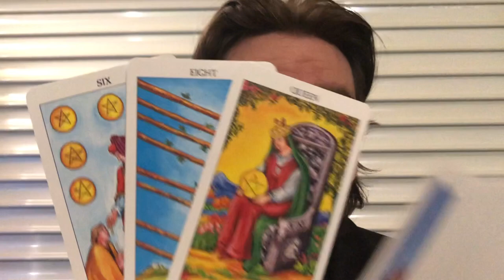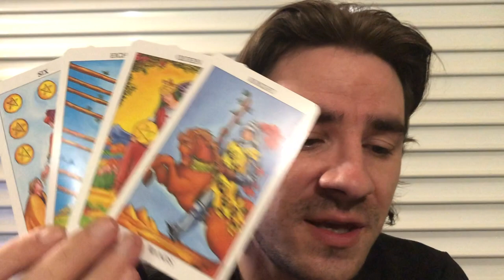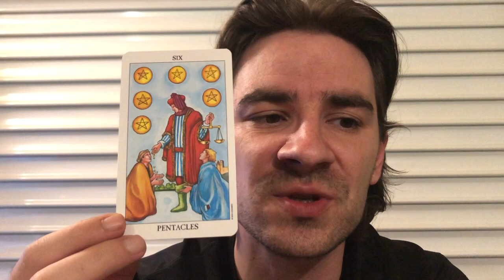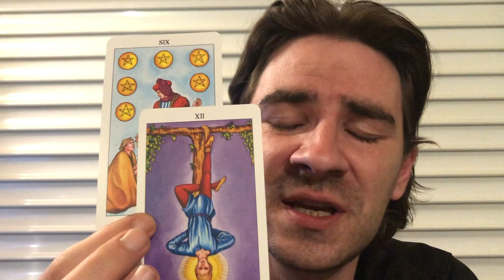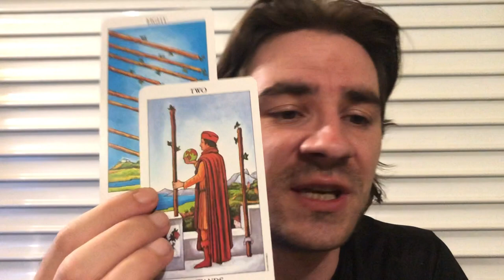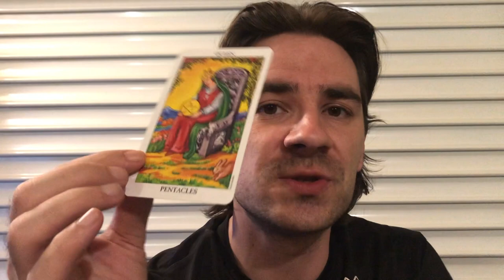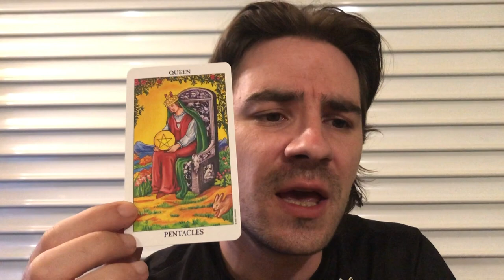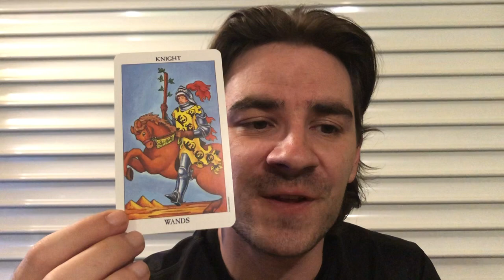ARIES! 😍THIS PERSON PROVES THEY SUPPORT AND BELIEVE IN YOU! Aries July 29- August 4 2019 Tarot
ARIES! 😍THIS PERSON PROVES THEY SUPPORT AND BELIEVE IN YOU! Aries July 29- August 4 2019 Tarot for all Aries sun aries moon and aries rising signs! Personal Reading with me at the